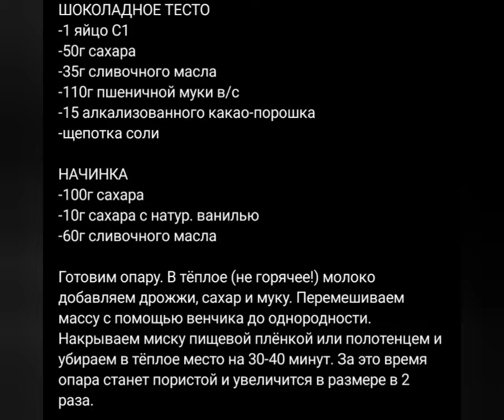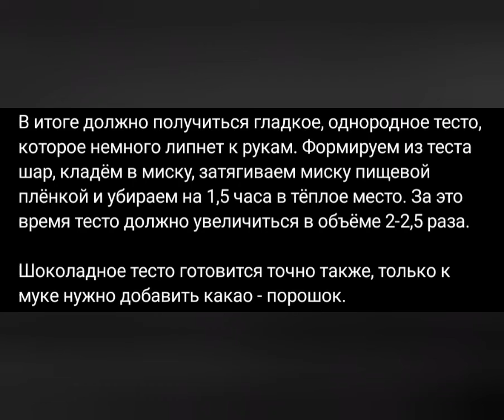Рецепт приготування Шоколадного Краффина